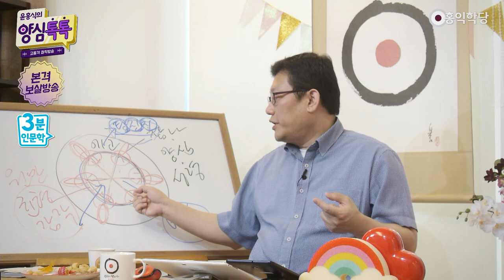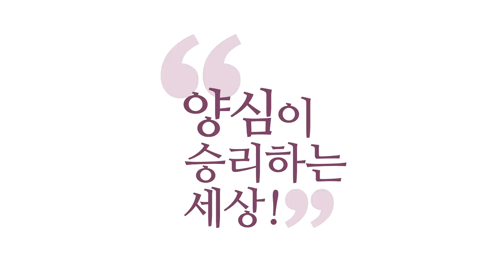[3분 인문학] 성선설과 성악설은 선택사항이다 _홍익학당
(200613 양심톡톡 토요) 그냥 사는 거예요. 사는데 무슨 이유가 있어요.
그냥 살죠, 사실은. 죽지 못해 살죠.
죽으려니까 그건 또 아플 것 같고. 그냥 살죠, 그렇죠?
마음에 안 들 때는 왜 사나 싶고.
그런데 그냥 살죠. 살아지고, 살아지니까 살고.

강아지는요? 새는요? 동물들은요? 다 그냥 살아요.
그냥 사는데 어떻게 살죠?
자기 마음에 있는 본성을 구현하면서 살아요.
본성에 따라 기뻐하고, 분노하고, 슬퍼하고.
이것을 표현해내는 게, 그냥 그게 우리가 사는 이유예요.
그것을 표현하려고 살죠.

그리고 인간도 생각ㆍ감정ㆍ오감을 일으켜서,
탐진치를 실현해 보려고 살죠, 에고는.
그러면 양심은요? 6바라밀을 구현하려고 살아요.
그런데 인간이라는 존재가 특이해서, 우주에서,
노력을 하면 6바라밀이 터져 나오고,
노력을 안 하면 탐진치만 작동합니다.

탐진치의 작동은 동물이랑 같은데,
6바라밀이 터져 나오는 것은 동물도 간간이
터져 나오긴 하지만,
인간은 의도적 개발이 가능해요.
그러니까 끊임없는 수련이 필요한 이유가,
사실은 그냥 사는 건데, 좀 더 잘 살려고.

어차피 개나 소나, 다 자기 본성을
온전히 구현하면서 사는데, 인간으로 본성을
온전히 구현하면서 똑같이 살아보려고 하다 보면
인간은 복잡해요. 공부를 해야 돼요.
끊임없이 공부를 안 하면, 동물 수준의 구현,
탐진치 구현만 신나게 하다가 갑니다.

선택이에요. 이걸 선택하셔도 되고, 이걸 선택하셔도 돼요.
하지만 보살도를 선택하신 분들은,
좀 더 나은 삶을 선택하신 분들은,
사실은 그냥 사는 것인데,
그냥 사는데 더 잘 살려고 끝없이 정신을 차리고
6바라밀을 검토하는 겁니다.

그래야 나로 인해서 행복해지는 사람이 늘고,
나로 인해서 피해 보는 사람이 줄 거든요.
그게 찜찜하니까, 내 양심에서 그렇게 살지 말라고 하니까,
불편하다고 하니까, 양심까지 배려하면서 살아가기 위해서
우리가 끊임없이 수련하는 것이죠.

좀 더 사람답게 살자고,
사람답게 살려고 수행하는 겁니다.
왜냐하면 사람이, 탐진치만 구현하는 사람도 사람이지만,
제가 그래서 그런 분들은 이제 그냥 사람이라고 하기보다는
'고등침팬지'라고 불러주자는 것이죠.
동물 중에 최상위 동물 수준 아닌가 이겁니다.
그렇게 사는 것도 사는 것이고.

양심이 불편하다는 걸 하지 않고,
양심이 자명하다는 걸 노력해서 실천해 줌으로써,
더 고급진, 진화된 삶도 가능하다.
이러건 저러건 그냥 본성대로 산다는 면에선 다 똑같습니다.